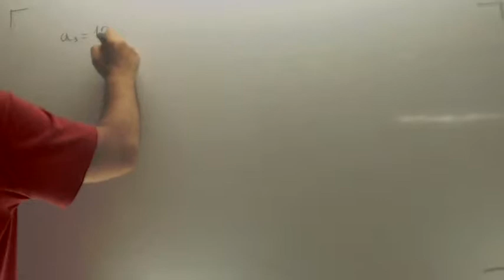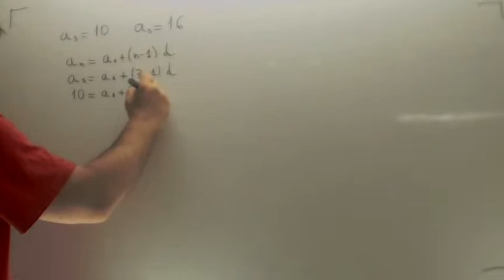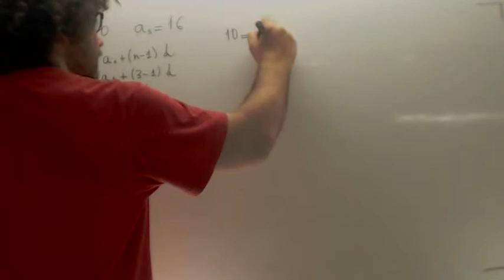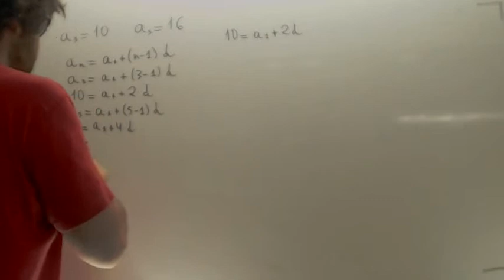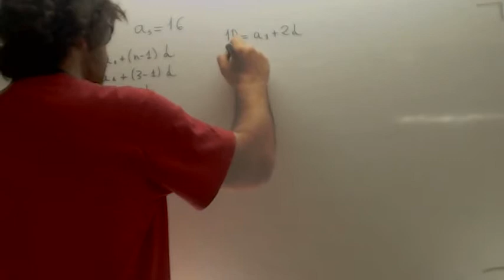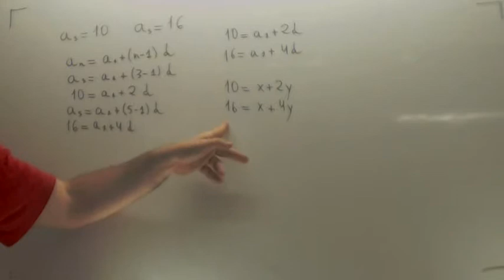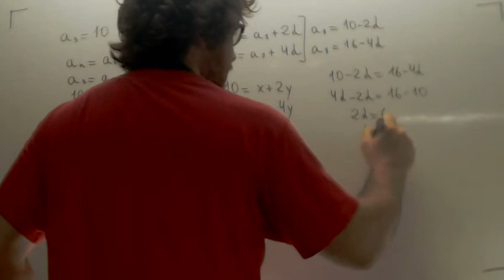Problemas con progresiones aritmeticas Matematicas 3º ESO Academia Usero Estepona